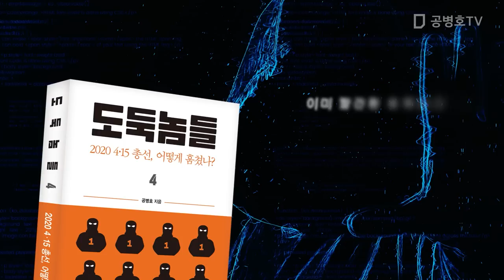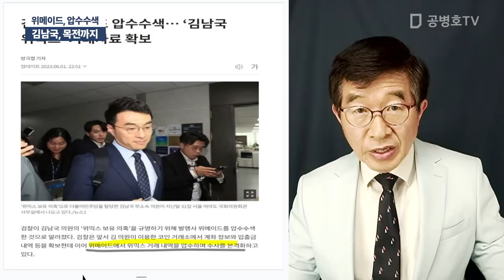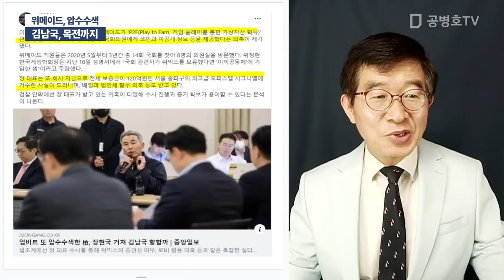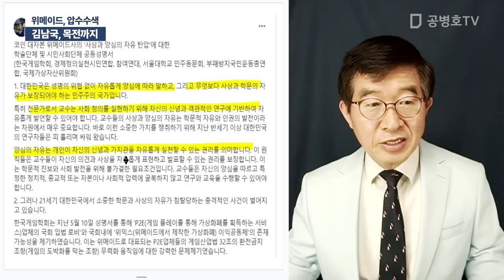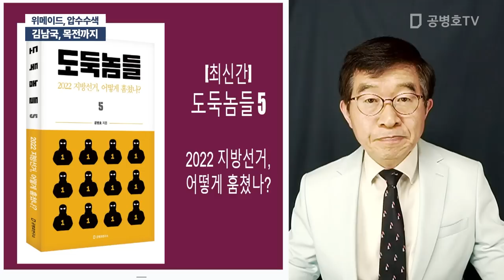김남국, 목전까지 / 위메이드, 압수수색 [공병호TV]